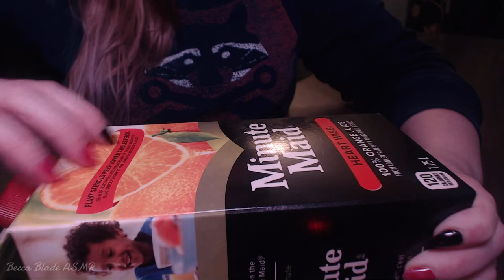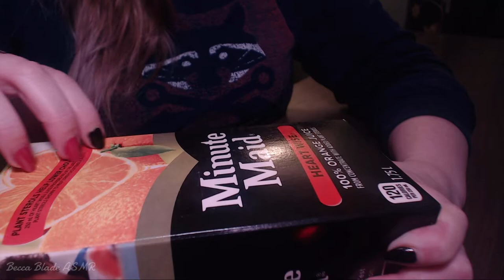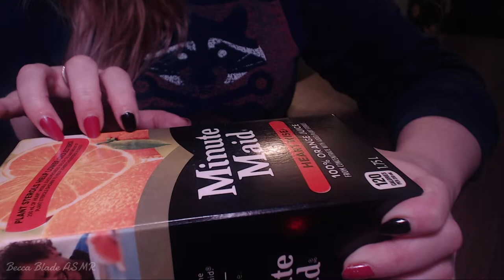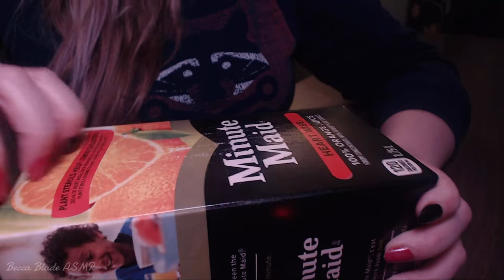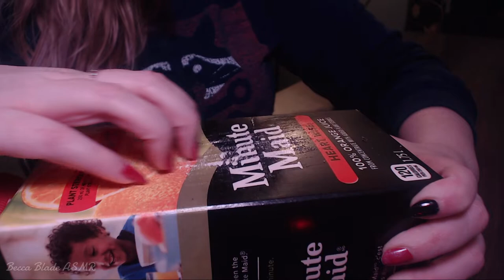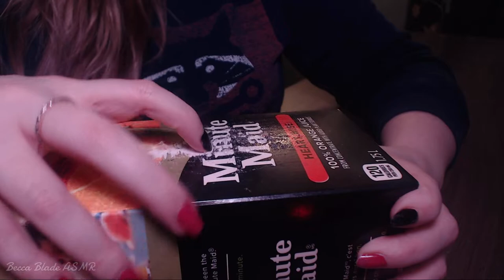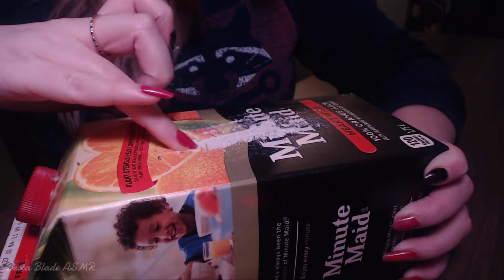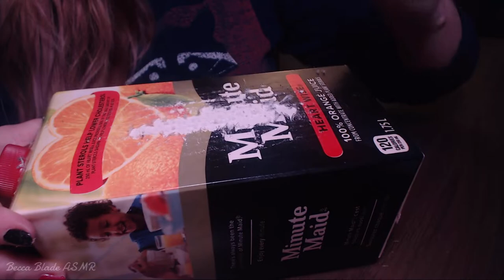🍊ASMR🍊 Deep Scratching on Orange Juice Carton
ASMR Trying to scratch through an OJ Carton.